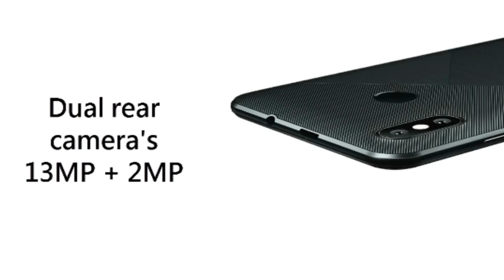Vernee T3 Pro - 3GB RAM smartphone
Vernee T3 Pro
Vernee T3 Pro is official
 5.5 inch Full Screen display with a 1440 x 720 resolution
Android 8.1 Oreo operating system
MT6739 Quad - Core Processor
3GB RAM and 16GB internal memory
Dual rear camera's 13MP + 2MP / 1080P video recording
5MP Front camrea
4080mAh Battery / Up to 29 Day stand-by
Face ID + Fingerprint Unlock
Message, HD Video Player, Fingerprint Recognition, Bluetooth, Video Player, MP3 Playback, Memory Card Slots, Email, GPRS, Gravity Response, Touch Screen, Front Camera, GPS Navigation, WI- FI
4G-LTE
GPS/ GLONASS

Vernee T3 Pro 5.5 inch Full Screen Smartphone Face ID 3GB RAM 16GB ROM Android 8.1 MTK6739 Quad -core 4080mAh 4G mobile phone